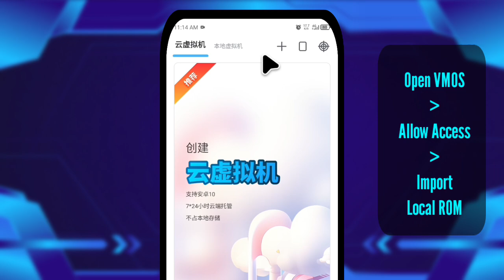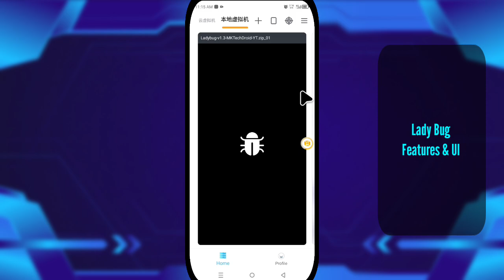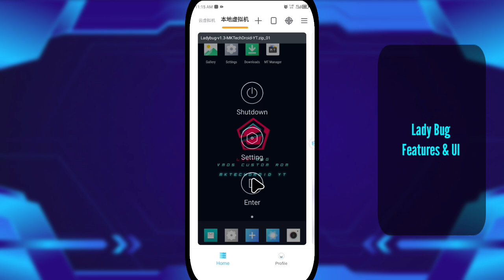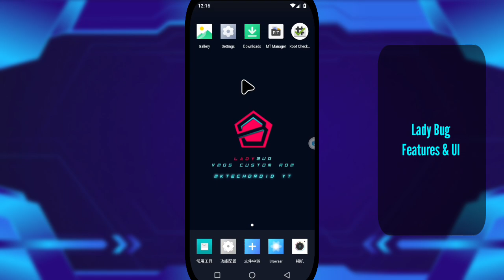VMOS Pro Root v3.0.7 | Ladybug Custom ROM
- VMOS